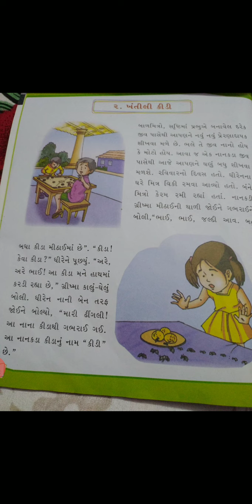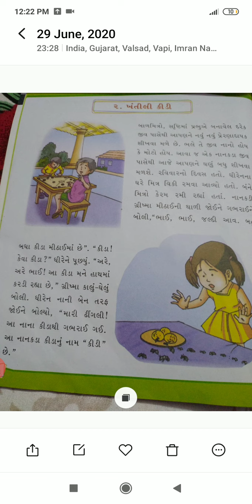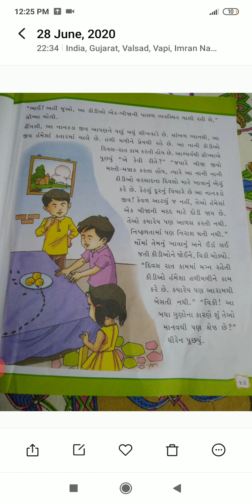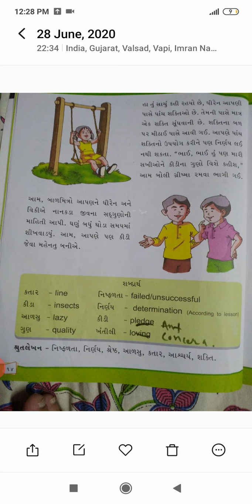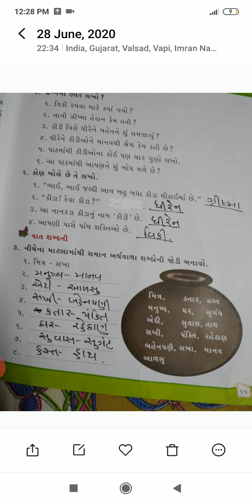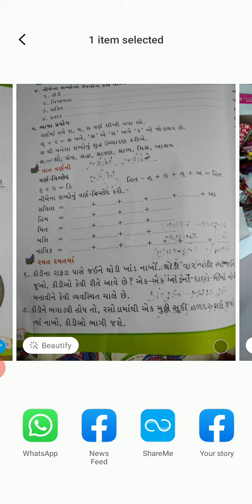Std 4 Gujarati Ch 2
Tr.Nilofer